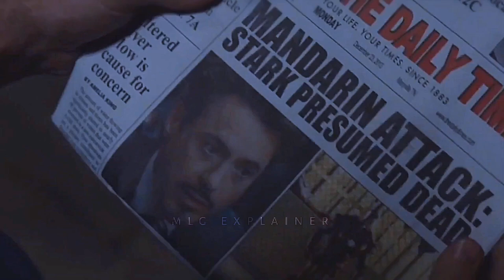Ironman 3 Full Movie In Hindi || Ironman Full Movie Explained in hindi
Also comment down your request I will definitely make a video about it. ✌️💕